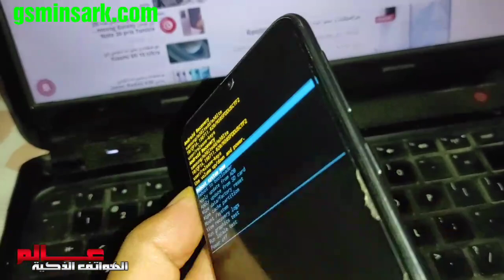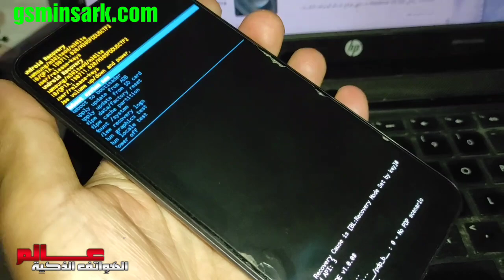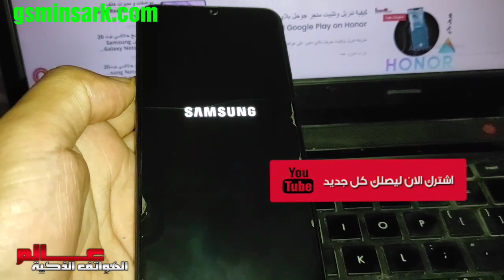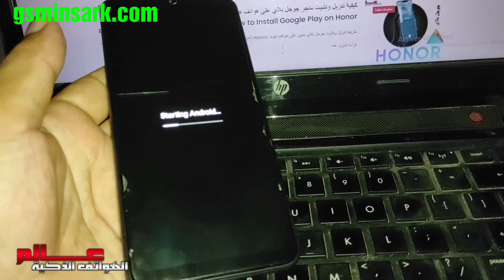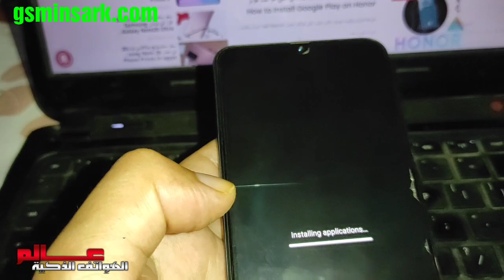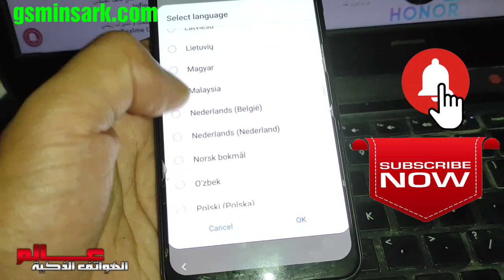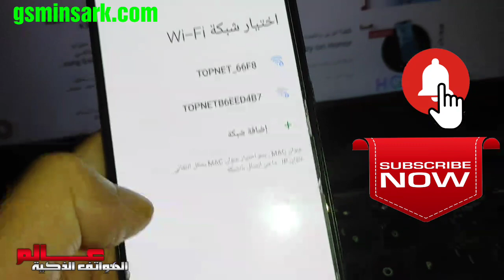طريقة فرمتة جالاكسي SAMSUNG Galaxy M30 ، M31 , M30s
طريقة فرمتة موبايل Samsung Galaxy M31 ،  Galaxy M30
ﻓﻮﺭﻣﺎﺕ ﻭ إعادة ﺿﺒﻂ ﺍﻟﻤﺼﻨﻊ ﻟﻬﺎﺗﻒ ﺳﺎﻣﻮﺳﻨﺞ SAMSUNG Galaxy M30 ، M31 , M30s

فورمات لجوال جالاكسي SAMSUNG Galaxy M30  . طريقة فرمتة جالاكسي SAMSUNG Galaxy M30  ﻃﺮﻳﻘﺔ عمل فورمات وحذف كلمة المرور جالاكسي M30 . طريقة فرمتة هاتف جالاكسي Galaxy M30 . طريقة فرمتة جالكسي أم 30 _  Hard Reset galaxy M30 . ضبط المصنع من الهاتف  جلاكسي SAMSUNG Galaxy M30 المغلق . Hard Reset galaxy M30 ضبط المصنع لموبايل سامسونج M30 ; إعادة ضبط المصنع لجهاز جلاكسي SAMSUNG Galaxy M30
ضبط المصنع لجهاز جلاكسي SAMSUNG Galaxy M30S
ضبط المصنع لجهاز جلاكسي SAMSUNG Galaxy M31
طريقة فرمتة جالكسي أم 31 _  Hard Reset galaxy M31